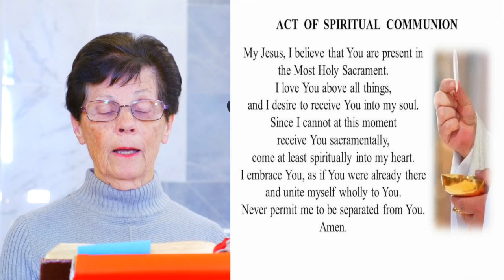Pentecost Sunday, 30-31/5/2020, St John Bosco, Niddrie & St Martin de Porres, Avondale Heights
Celebrant: Fr Thomas Toretkiu
Concelebrants: Fr Nhan Le, Fr Joseph Xua Nguyen
Deacon: Rev. Clement Baffoe, svd.
Reader: Anita Johnson